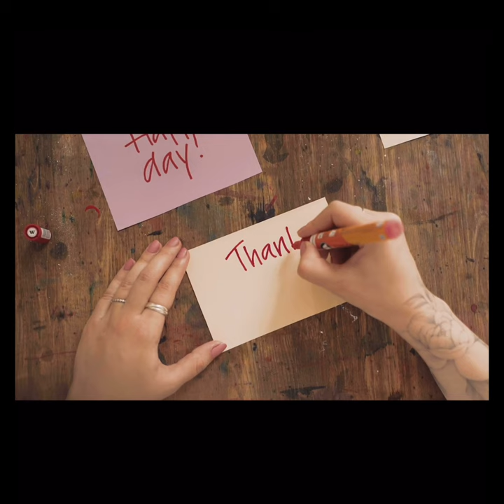Lalita Babar | Interesting Facts | Hub of Fame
Lalita Babar is an Indian long-distance runner and steeplechaser, born on June 2, 1989, in the Satara district of Maharashtra, India. She is one of the most accomplished Indian athletes in the field of long-distance running and steeplechase.

Babar started her career as a distance runner, and it was her coach, Vijay Satpute, who encouraged her to try steeplechase. She won a gold medal in the 3000 meters steeplechase event at the 2014 Asian Games held in Incheon, South Korea, with a timing of 9:35.37, which was a new national record. This performance made her the first Indian woman to win a gold medal in a track and field event at the Asian Games.

Babar qualified for the 2016 Rio Olympics in the 3000 meters steeplechase event, where she made it to the final and finished 10th. Her performance in the Olympics was widely applauded, as she became the first Indian woman to qualify for the final of a track and field event at the Olympics in 32 years. Babar's timing of 9:19.76 at the Rio Olympics was also a new national record.

Apart from the Asian Games and the Olympics, Babar has also represented India at various international events, including the Commonwealth Games and the World Championships. She won a bronze medal in the 3000 meters steeplechase event at the 2015 Asian Championships held in Wuhan, China, with a timing of 9:34.13.

Babar's dedication and hard work have not gone unnoticed, and she has been awarded several accolades throughout her career. She was awarded the Arjuna Award in 2015, which is India's second-highest sporting honor. In 2016, she was also awarded the Shiv Chhatrapati Award by the Government of Maharashtra.

Babar's success in the field of athletics has not been without its challenges. She hails from a small village in Maharashtra, where access to proper training facilities and resources is limited. However, Babar's passion and determination have allowed her to overcome these challenges and become one of the most accomplished Indian athletes of all time.

Off the track, Babar is known for her humble and down-to-earth personality. She has been an inspiration to young athletes in India, especially those who come from humble backgrounds. Babar's success has shown that with hard work and dedication, anyone can achieve their dreams, no matter how big they may seem.

In conclusion, Lalita Babar is a trailblazer in Indian athletics, and her achievements in the field of long-distance running and steeplechase have put India on the world map. Her dedication and hard work have been an inspiration to many, and her legacy will continue to inspire young athletes for years to come.